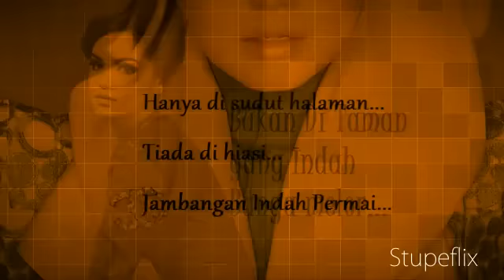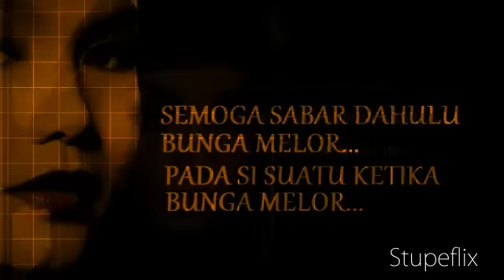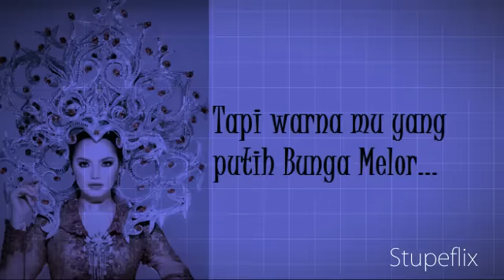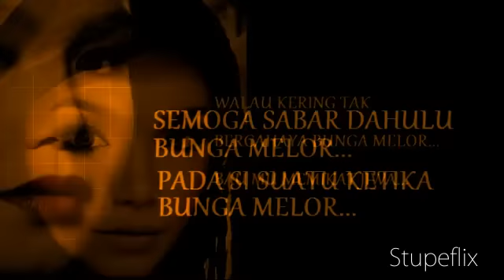Siti Nurhaliza 'Bunga Melor' (With Lyrics)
DATO SITI NURHALIZA (Malaysia)
since her winning of Malaysia's reality show Bintang HMI 1995 when she was only 16 where she was given offers in form of singing contracts from four different international recording companies. Her first single, Jerat Percintaan from her debut album won the 11th Anugerah Juara Lagu and another two awards for Best Performance and Best Ballad. The album itself as of 2005, has been sold to a total of more than 800,000 units in Malaysia alone. In her career she has recorded and sung in multiple languages, including Bahasa Malaysia, Javanese , English, Mandarin, Arabic, Hindi and Japanese.

1999 she had won Gold Award in Asia New Singer Competition at Shanghai Asia Music Festival, held in Shanghai, People's Republic of China.Also, in the same year, she had won two awards from 'South Pacific International Song and Singing Competition 1999' held in Gold Coast, Queensland, Australia.

-Siti won many of international singing competitions.
-Siti Crowned as Voice of Asia in 2002 after winning the Grand Prix -Champion title at the Voice of Asia singing competition which was  held in Almaty, Kazakhstan.
-Siti has garnered more than 200 local awards and international awards
-She has won an unprecedented number of music awards in Malaysia and its environs
-fame as a multiple - platinum selling artist ,
34  Industry Music awards,
23 Award star Popular awards,
23 Anugerah Planet Music awards,
18 Anugerah Juara Lagu awards,
4 MTV Asia Awards
-Malaysian Book of Records holder of two records in their cereer

Backed with 15 studio albums, she is one of the most popular artistes in the Malay Archipelago and Nusantara region and she has been voted for Regional Most Popular Artiste ten times in a row beating other fellow artists from Malaysia, Indonesia and Singapore in the Anugerah Planet Music since 2001. Currently, she has been listed as one of Malaysia's richest,most-influential,most award-winning, most single-produced artists.She's also one of Malaysia's best selling artists, for in 2000, her album sales alone contributed to 10 percent of Malaysia's total album sales.To date, she has sold more than 4 million in record sales.
In 1998, she was chosen among few Malaysian artists to perform during the closing ceremony of 1998 Commonwealth Games in front of Queen Elizabeth II and her consort, Prince Philip among other dignitaries and officials from 70 countries including those from the Commonwealth realm and Commonwealth of Nations. In 2005, she became the first Southeast Asian singer, and third Asian singer to perform a solo concert at the Royal Albert Hall while being backed by the London Symphony Orchestra. In 2005 also, she was listed second by MTV Asia in Asia's Best Musical Artiste and Channel V's Biggest Asian Artiste. In 2008, she was named as one of Asia's Idol by Asia News Network. Her success in the Asian region has gained her honorific titles including "Voice of Asia" and "Asia's Celine Dion.

The original song and singing (Bunga Melor) is Ramlee.
The lyrics were written by S. Sudarmaji (1960's)
Siti Nurhaliza re-record this song For Sanggar mustika Album  in 2002.
The album has sold more than 40,000 units .